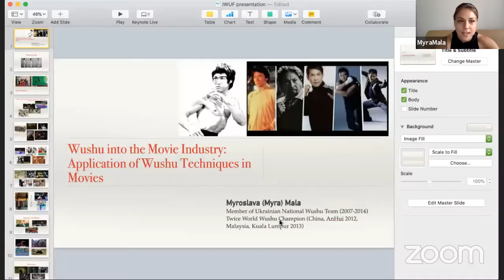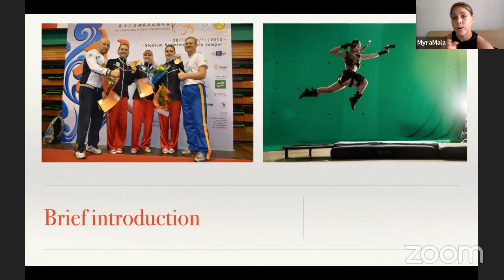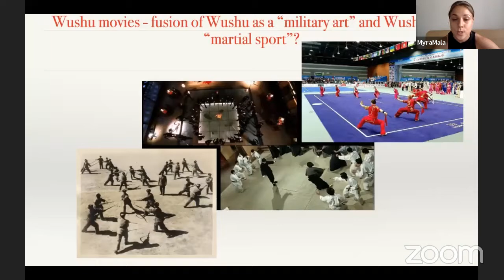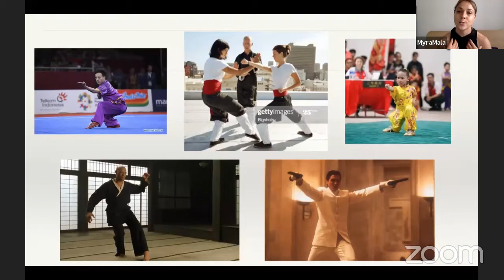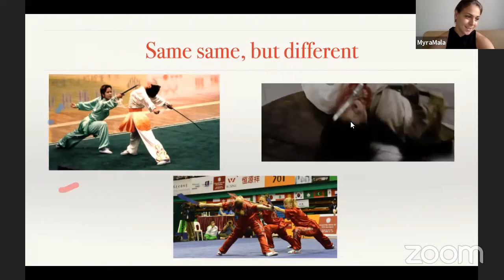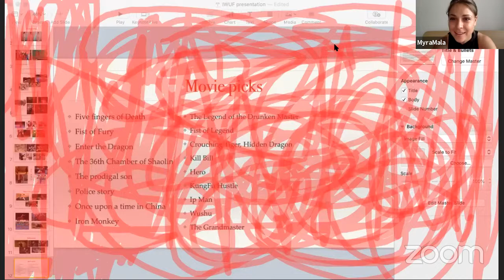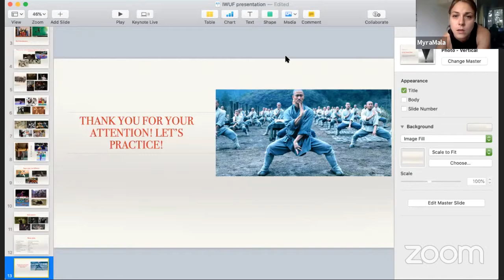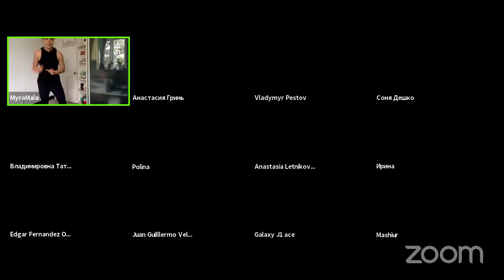26. Wushu into Movie Industry: Application of Wushu Techniques in Movies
The International Wushu Federation launches an Online Wushu Classroom Project on May 15, 2020, free of charge to all global wushu practitioners and the general public. This is the fifth week schedule. We hope these courses will bring a boost of physical and mental health to wushu enthusiasts around the world.

Instructor: Myroslava MALA, World Wushu Champion

WeChat: IWUF_official